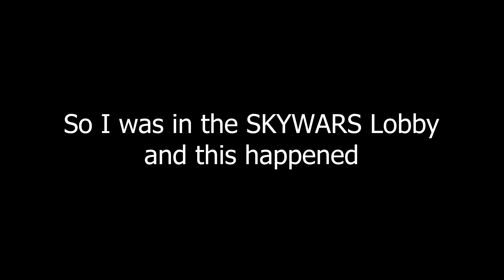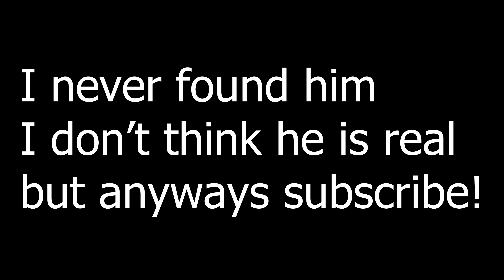A Random Streamer Invited Me to There Game (Bedwars)